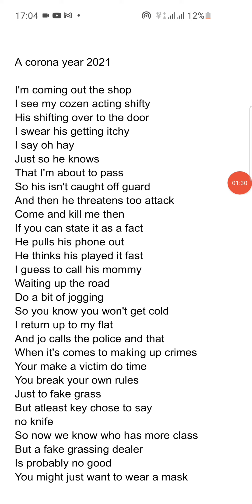a corona year 2021